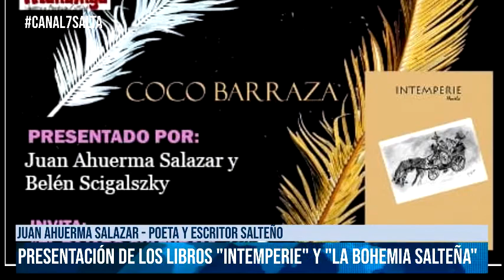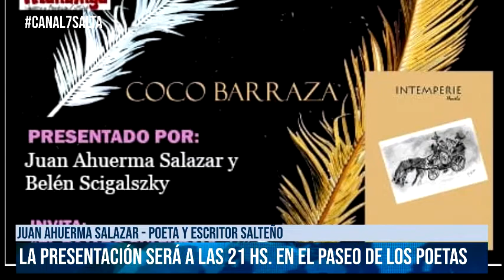SALTA - Presentación de los libros "Intemperie" y "La Bohemia Salteña"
Juan Ahuerma Salazar - poeta y escritor Salteño